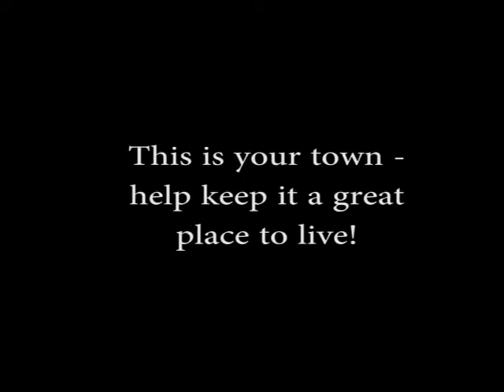Man on the Street! Why should I help?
What is the Lewisville Comprehensive plan update and why is the Comprehensive Plan so important anyway?